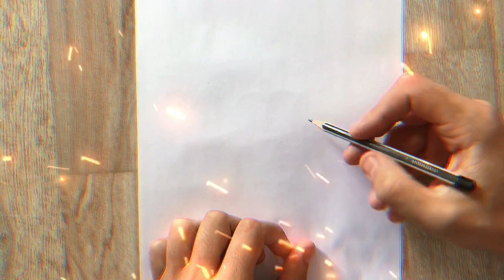Draw a Epic Scene with TvMan From Skibidi Toilet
Draw a Scene from Skibidi Toilet